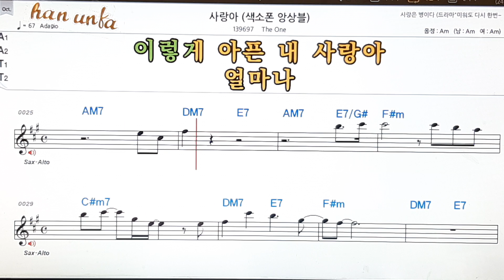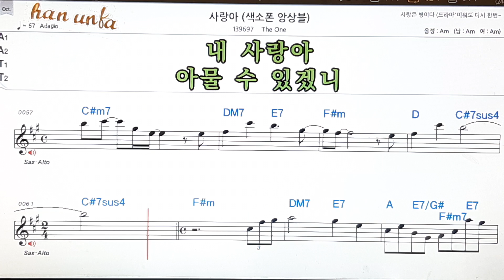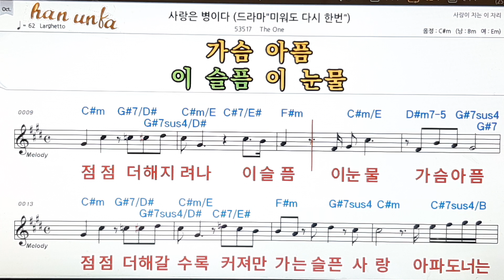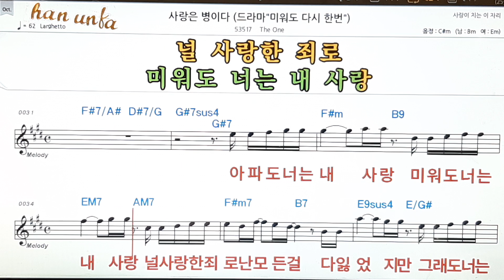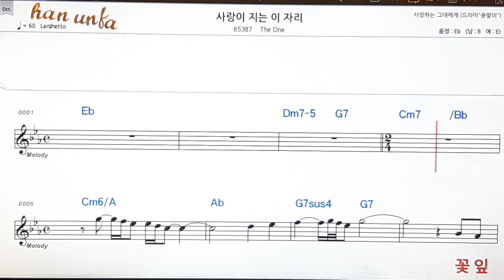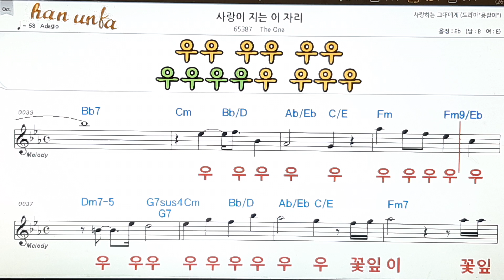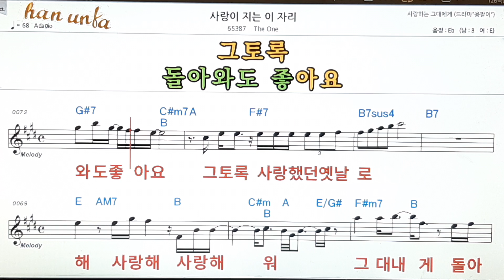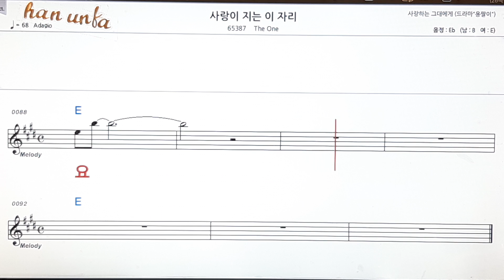사랑아*사랑은 병이다*사랑이 지는 이 자리/The one👍노래 반주, 코드 악보,가라오케💋Karaoke*Sheet Music*Chord*MR